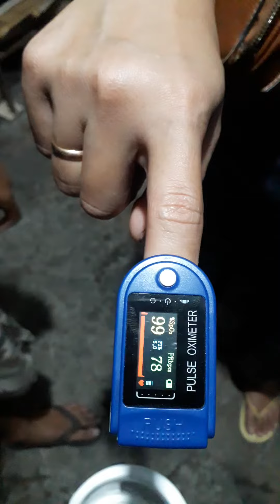Cara Menggunakan Oksimeter Yang Benar